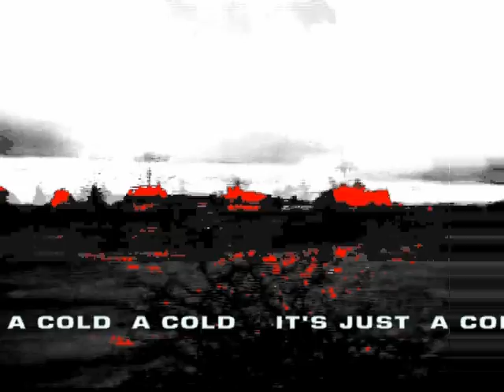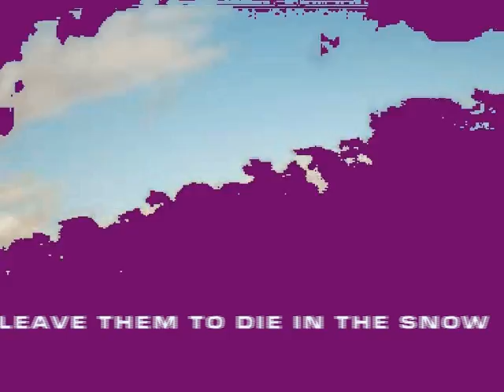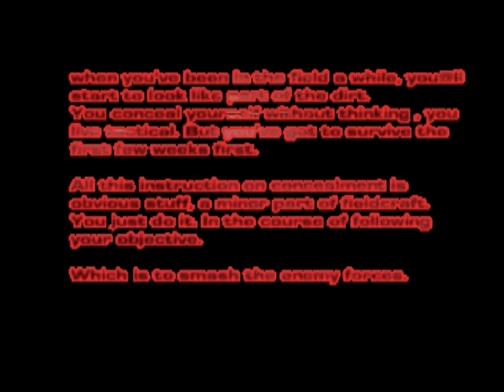sleizen magnetics - volga-don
we have no room for hangers on